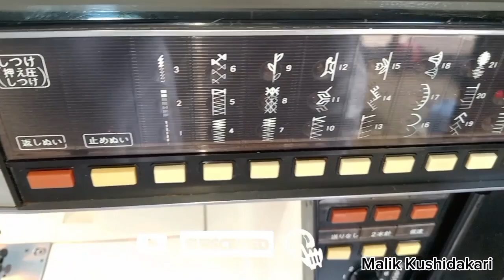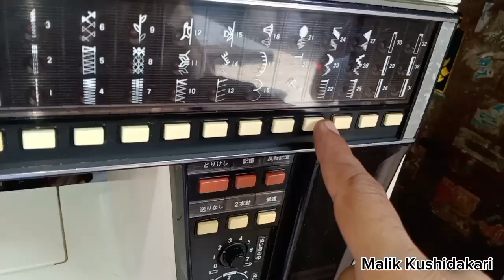JANOME 5002 how to use in udru tutorial جینومی 5002 استعمال کرنے کا مکمل طریقہ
Janome machine is one off the best company for sewing machine .this machine is available in All pakistan hone delivery is also available